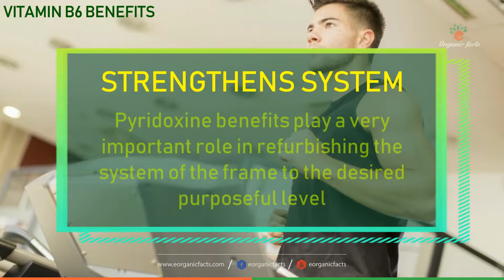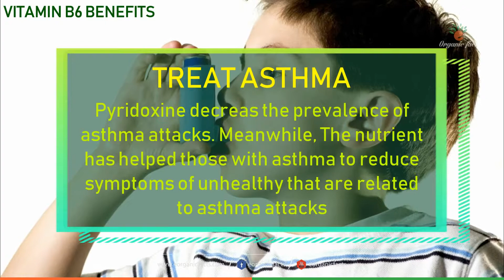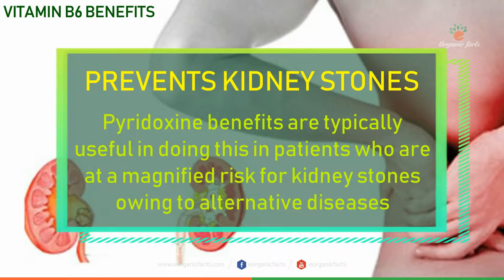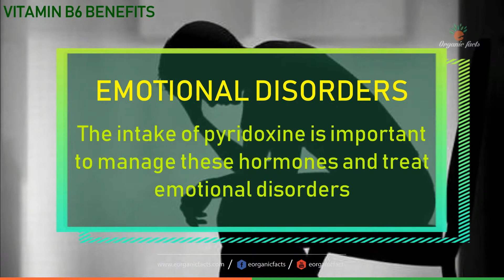Amazing Health Benefits Of Vitamin B6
Vitamin B6 (pyridoxine) is one amongst the vitamins enclosed within the vitamin B complex family. All B vitamins, as well as vitamin b6, play a very important role in a very vary of physical and psychological functions. Similarly, they’re most illustrious for serving to keep up a healthy metabolism, nerve function, liver function, skin health, eye health, furthermore as facilitate to boost levels of energy.